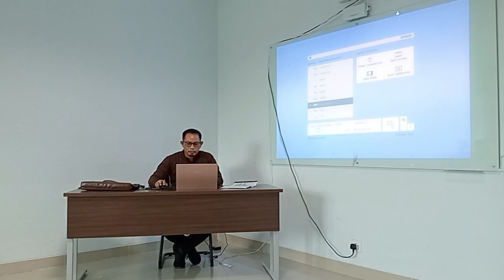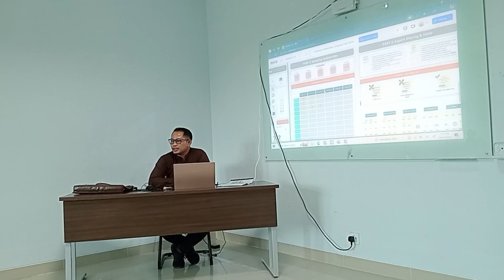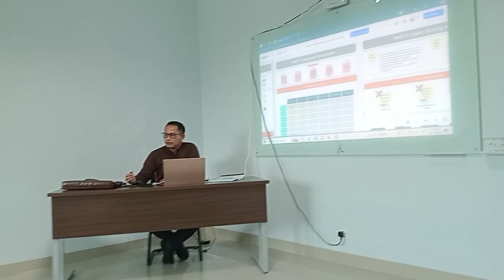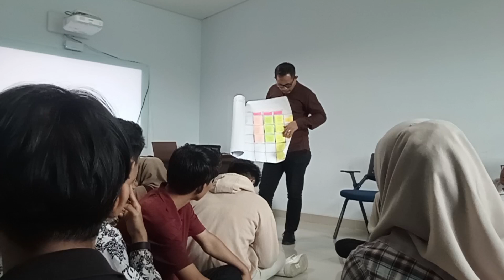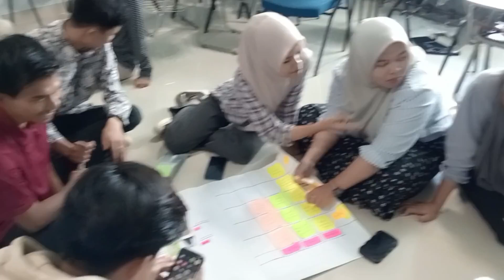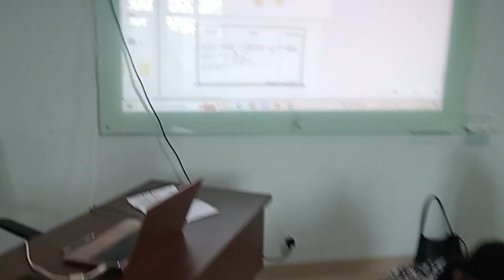Video Praktik Mengajar M Yusuf, M S I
Video praktik mengajar oleh M. Yusuf, M.S.I dalam matakuliah Technopreneurship Program Studi Sistem Informasi UIN Sulthan Thaha Saifuddin Jambi.
Video ini di buat untuk pemenuhan tugas PKDP 2024 Kementerian Agama, PTP UIN Sulthan Thaha Saifuddin Jambi.
Semoga video ini bermantaaf buat kita semua amin...

dukung terus channel ini y | yusuf avatar channel